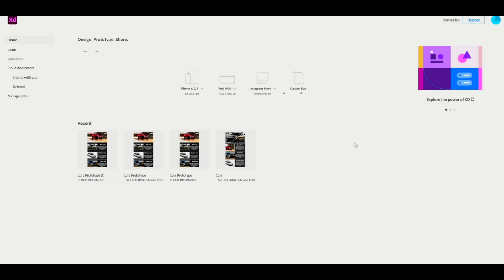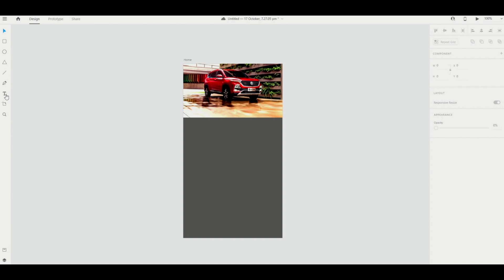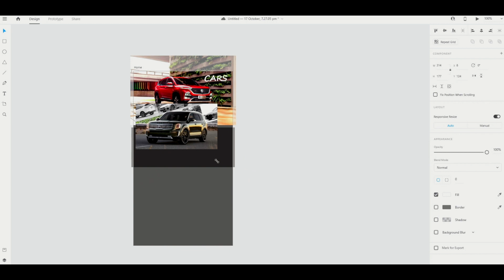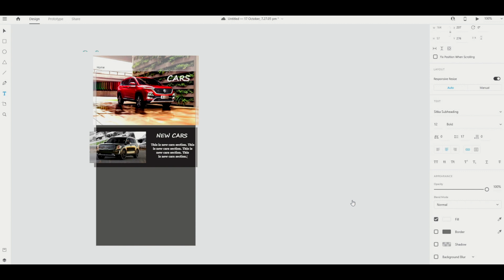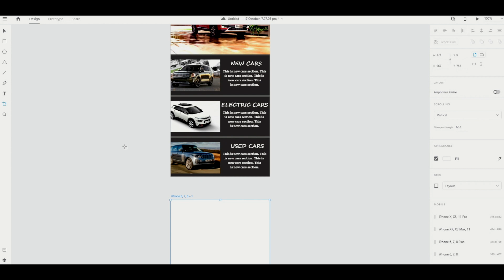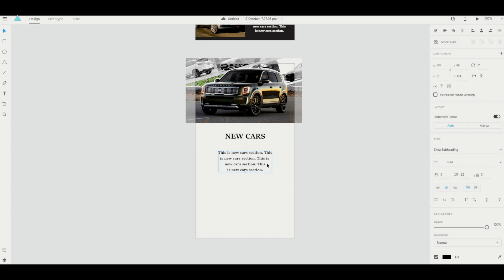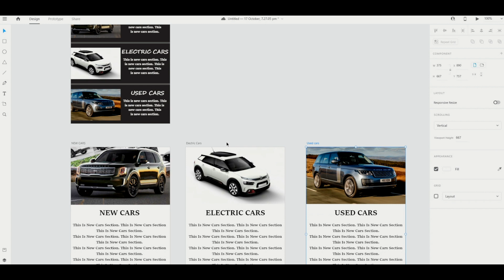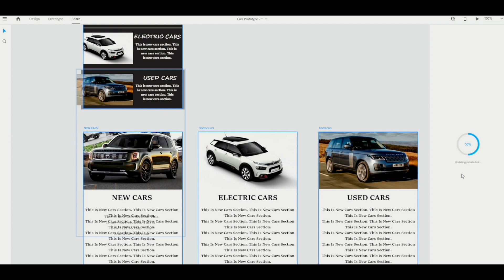Adobe XD Introduction to Mobile App UI Designing (Hindi)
Adobe XD Course for Beginners in Hindi.

Adobe XD Introduction to Mobile App UI Design

SkillCharge brings to you User Interface Design and User Experience Design brief introductions in Hindi by Kushaal Talwar.